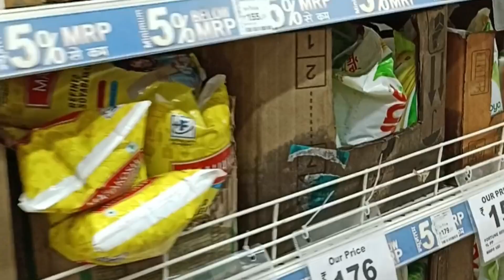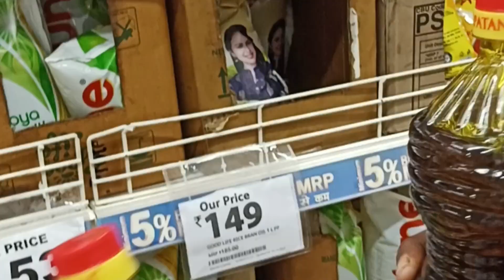ranipokhri to Dehradun tunwala with jaunsari music 🥰🥰